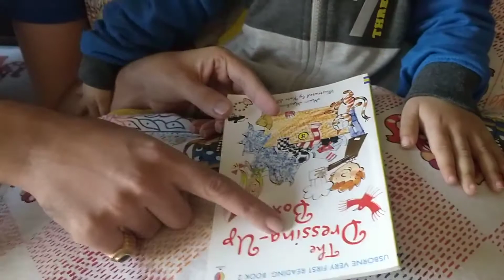Dressing-up box book reading part-1 by Pratishth Shukla